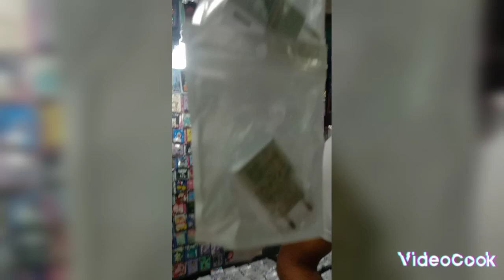video#shortsyoutube nurrohkim95 sedang mencari kabel hp